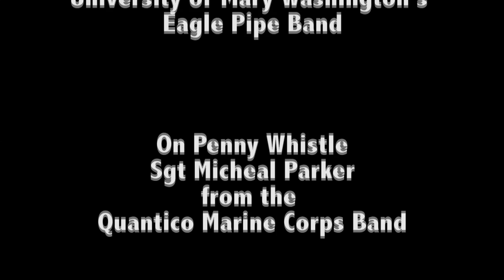Last of the Mohicans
Last of the Mohicans by
Trevor Jones, Daniel Lanois, Randy Edelman
Performed by
Quantico Marine Corps Band
Soloists
SSgt Karen Johnson on Violin
Sgt Michael Parker on Penny Whistle
Ray Scott and Mike Yearsley on Bagpipes